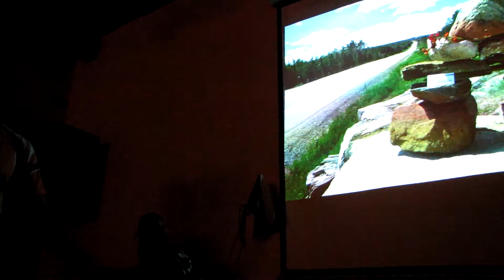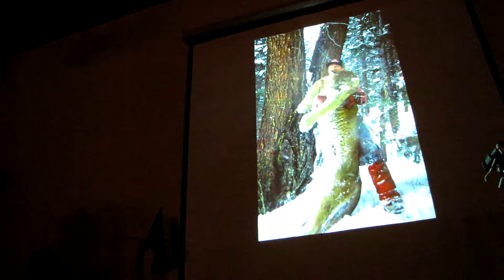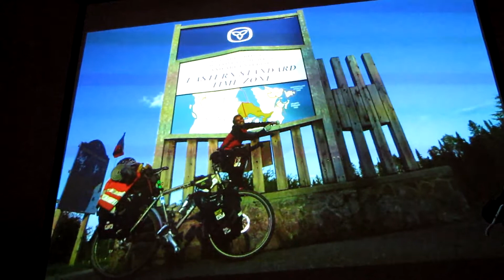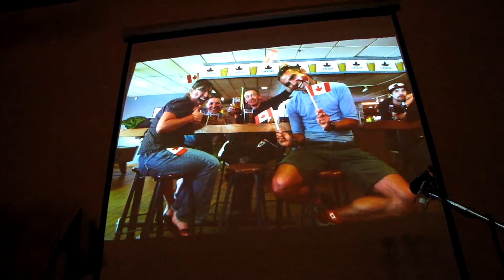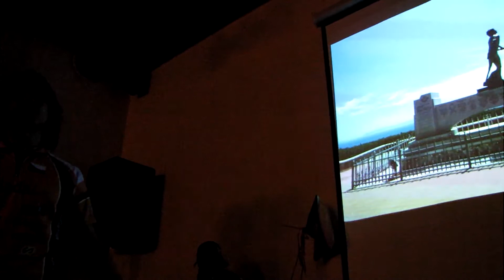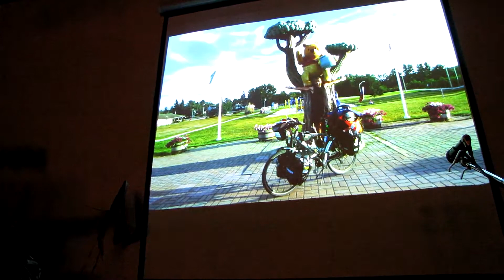Beseda o canadabike - 5. část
Velmi nekvalitní záznám besedy o Canadabike. V případě zájmu nahraji i další části. Více na